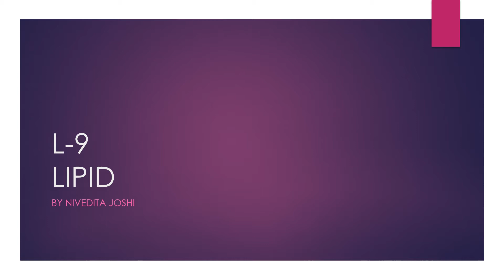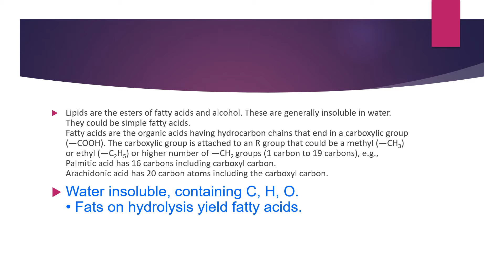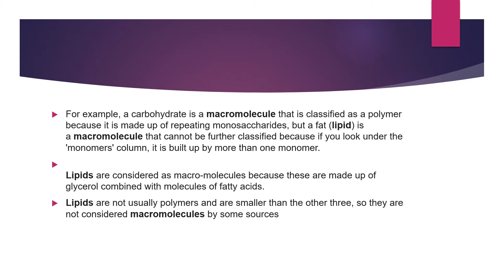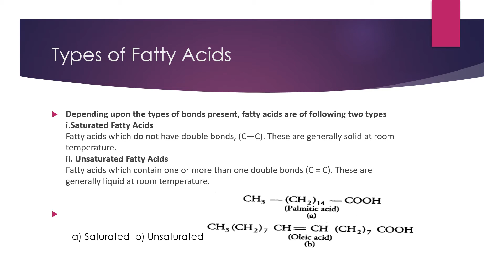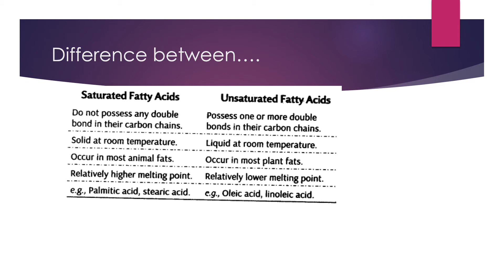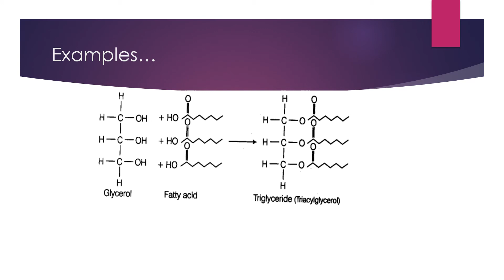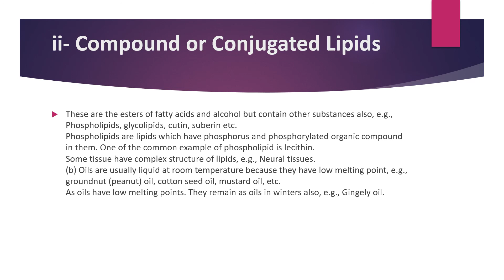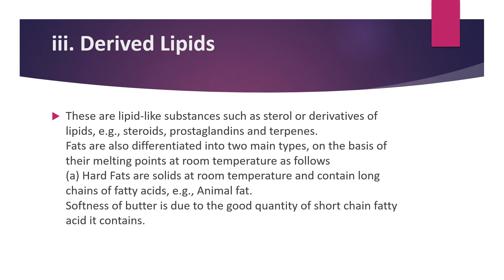Class 11 ll Ch 9 Lipids ll Nivedita Joshi